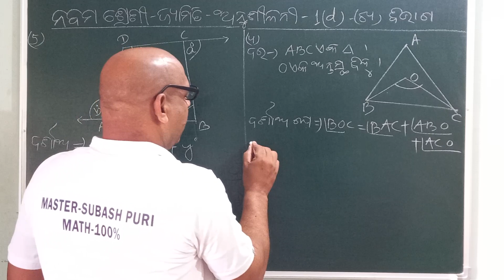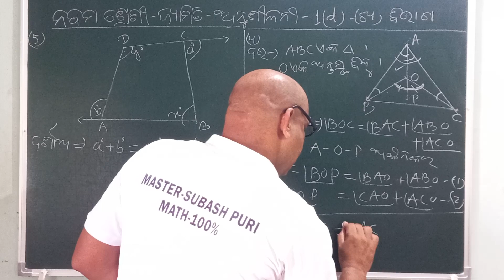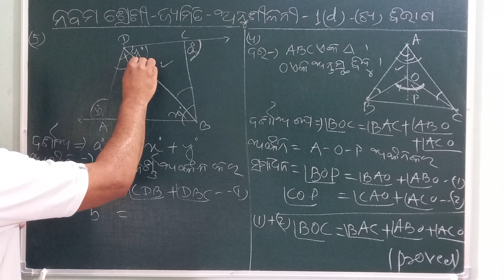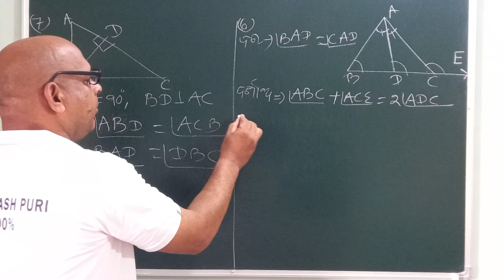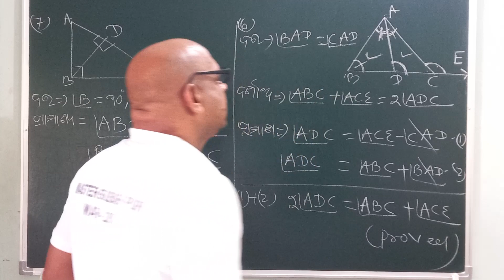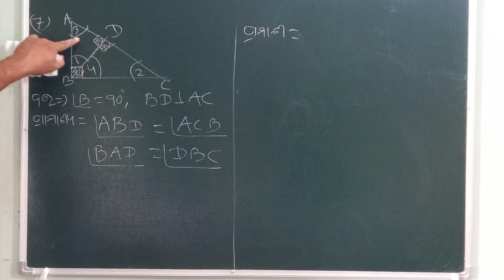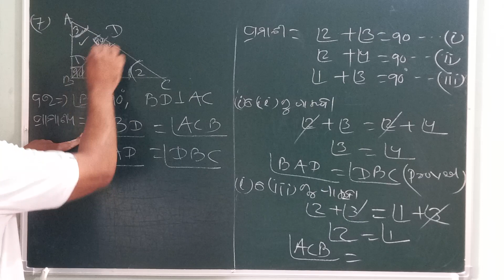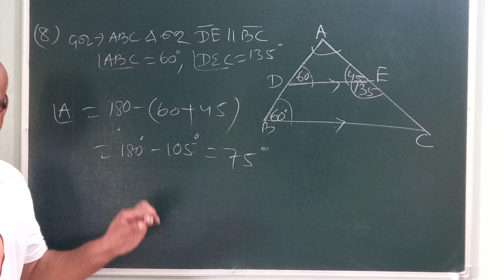ନବମ ଶ୍ରେଣୀ(ଜ୍ୟାମିତି) || ରେଖା ଓକୋଣ/ଅନୁଶୀଳନୀ-1(d) || 4 to 8